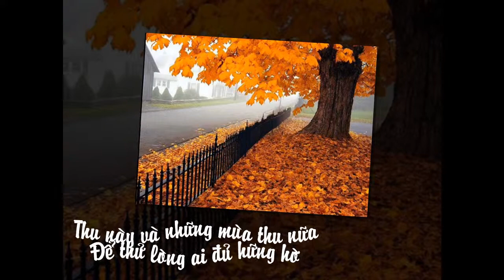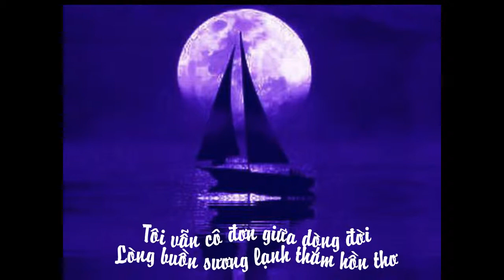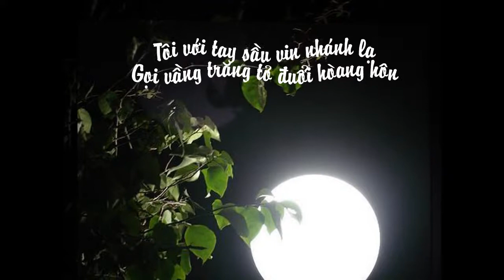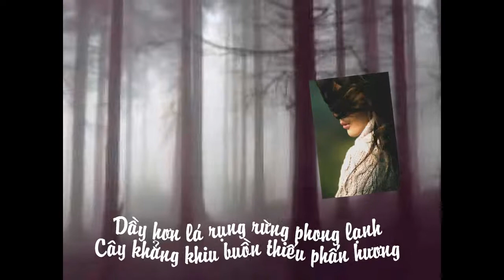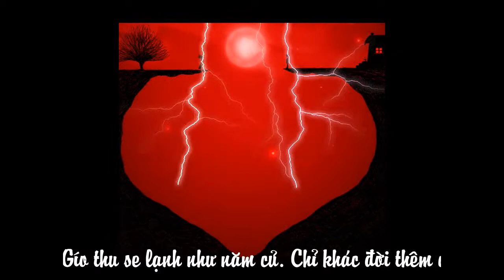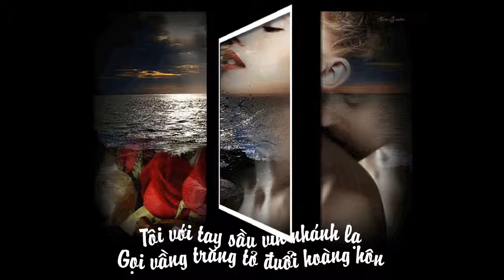Gọi Vầng Trăng Tỏ - Duy Thiện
Gọi Vầng Trăng Tỏ
Thơ: Phạm Hoàng & Như Ngọc Hoa
Nhạc: Như Ngọc Hoa
Tiếng Hát: Duy Thiện